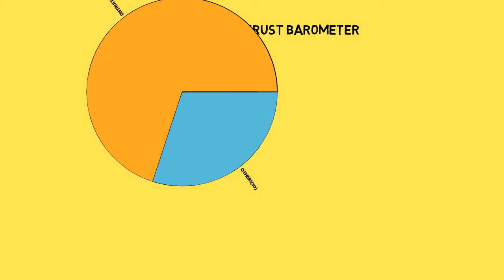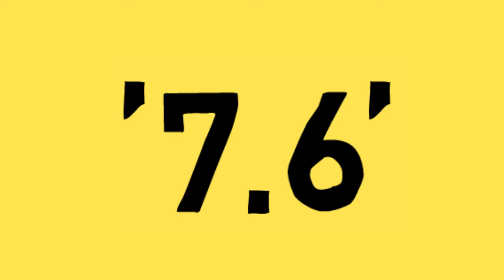Kang Min Young's Change video